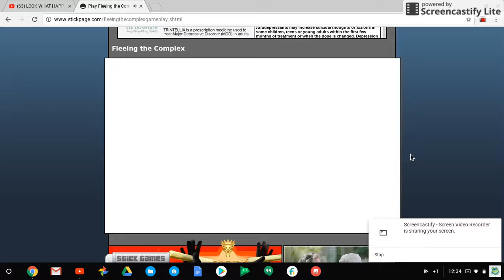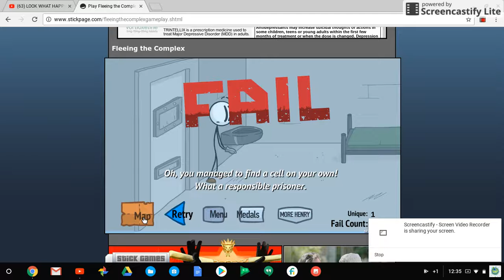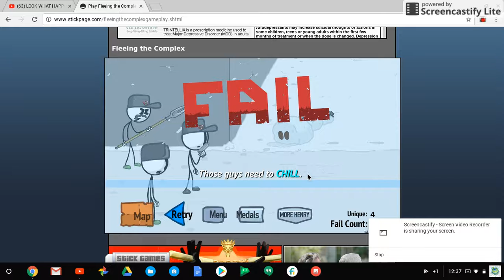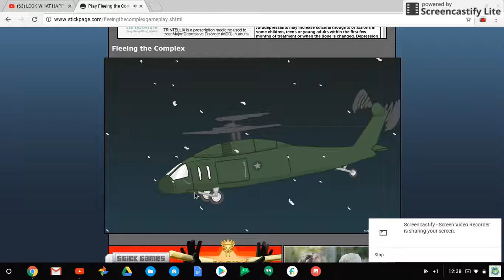Oct 27, 2017 12:40 PM